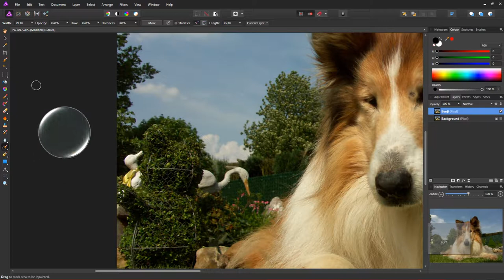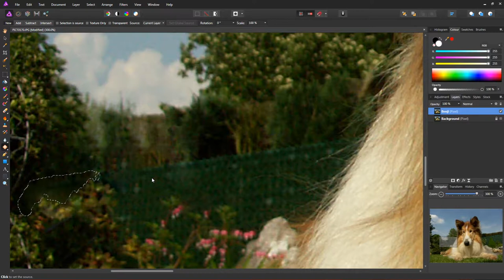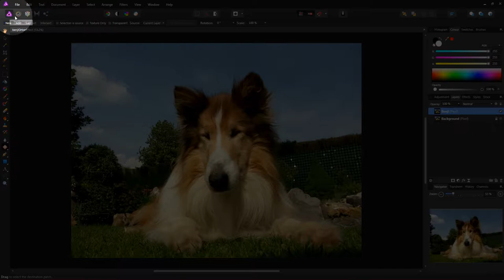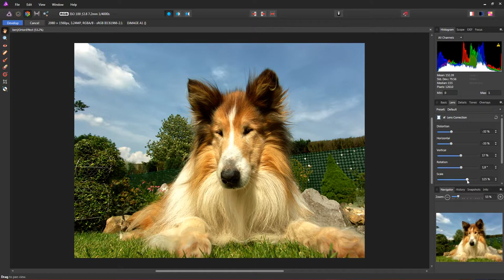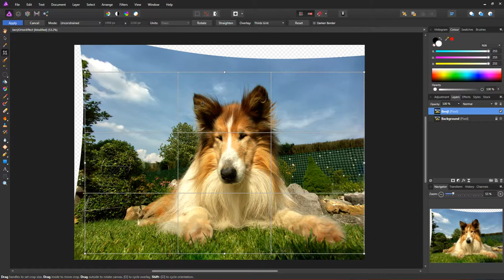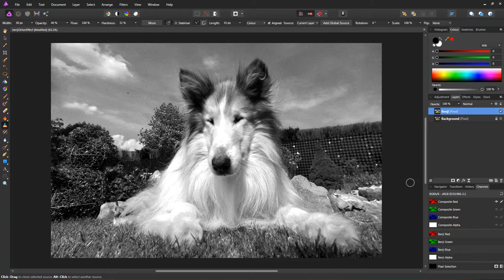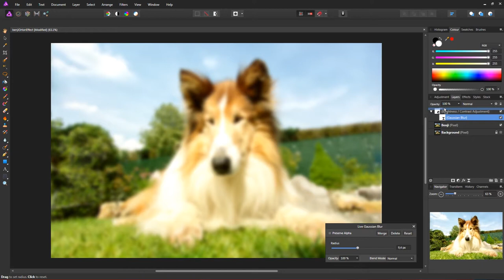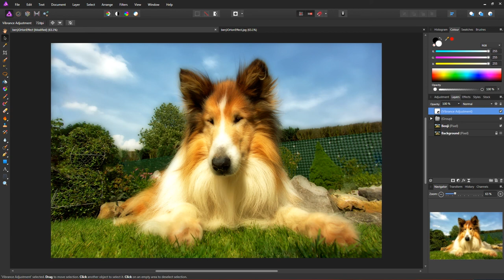Photo Tutorial - Benji | Orton Effect [Affinity Photo]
Basis fotobewerking tutorial voor studenten van De Lift.
In deze video leer je werken met een paar veelgebruikte tools voor het wegwerken van elementen die als storend ervaren kunnen worden. Met name de inpainting brush, patch tool en clone stamp tool.
Achteraf gaan we er ook een non-destructieve Orton effect op gooien, die een dromerige toets aan de foto geeft.

Ongeveer halverwege kan de audio af en toe wegvallen tijdens mijn bewerkingen. De fotobewerkingen, samen met het opnemen en het gebruik van een microfoon, bleek op den duur een probleem te vormen voor mijn pc. Dus mijn excuses daarvoor.

Afbeeldingen in die video, worden enkel gebruikt als didactisch materiaal en mogen dus niet gebruikt worden in commerciële vorm, zonder de toestemming van de eigenaars.

This tutorial is created for students of De Lift Education, hence why they are in Dutch.